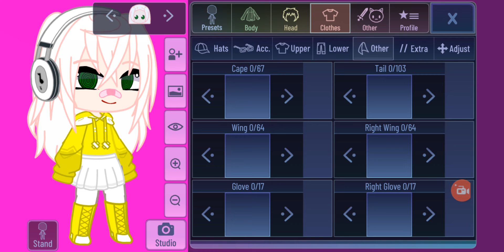Change hair to white and change eyes